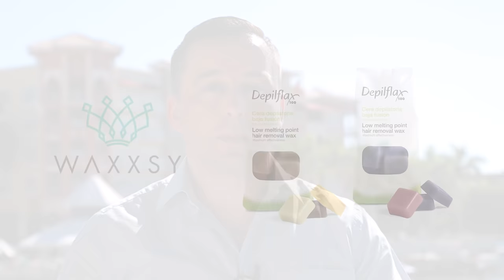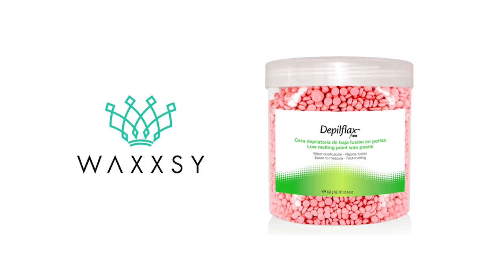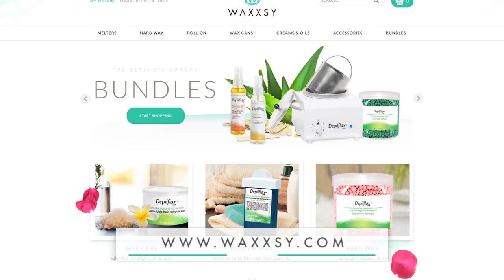Who is Waxxsy? | AskWaxxsy Episode 001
Welcome to Waxxsy! This is our introduction video, where we share with you a bit about ourselves, our philosophy, and our vision.

Waxxsy is all about top quality and great value in the body waxing industry. Our goal is to make waxing with the highest quality body wax in the world both convenient and affordable. In September of 2015, CEO Michael Gomez and his mother, CFO Maria Pilar Galian and owner of Unisex Body Waxing salon, had a conversation about how to move the body waxing industry forward in a meaningful way to both salons and the general public. They realized there was an unprecedented need to bring to the general public the best wax in the world at an affordable price, with the corequisite education on waxing products so absent in the industry, as well as shining the light on the landscape of professional salons whose quality had lessened while their service rates had risen. Via a special partnership with Depilflax in Spain, Waxxsy is now the exclusive distributor of Depilflax body waxing products in the United States.

The AskWaxxsy series is Waxxsy's way of providing as much value and education as possible by taking your questions or concerns regarding body waxing, answering them honestly, and proving the superior quality of our products.

Find Waxxsy and reach out with questions on all of the major social media platforms: